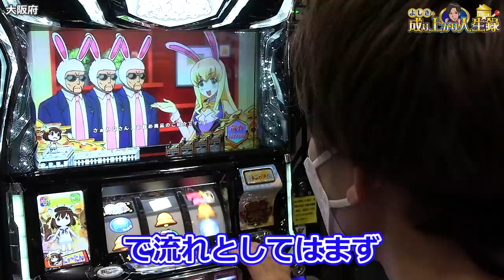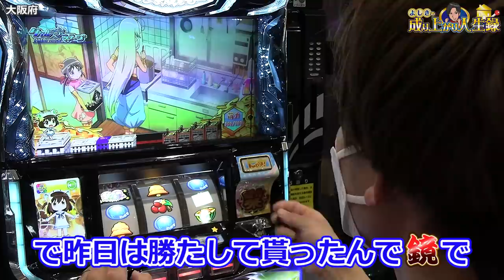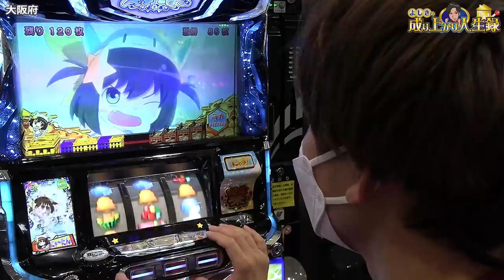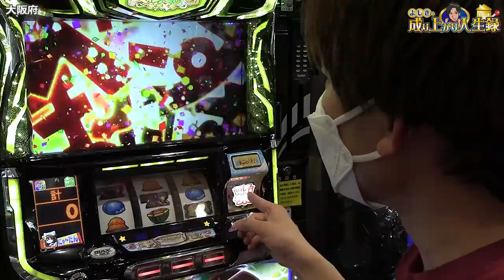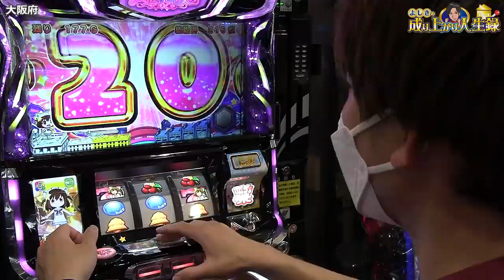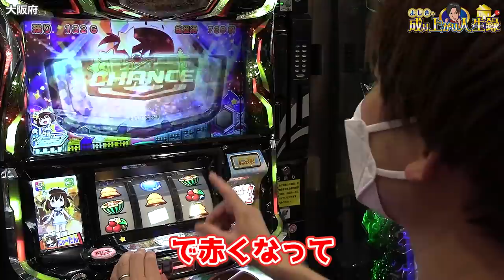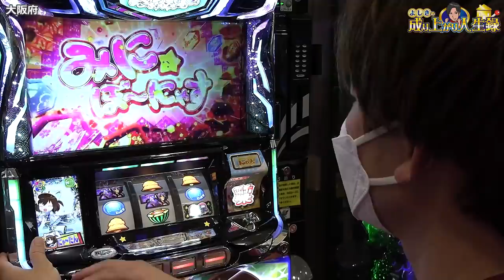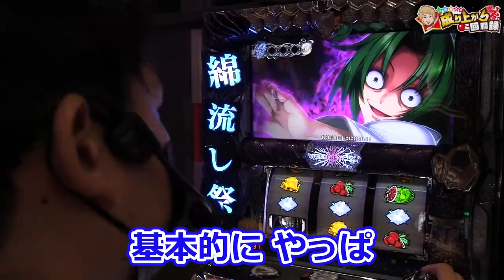【えとたま】番長×まど2？爆発力がすご過ぎる！【よしきの成り上がり人生録第412話】[パチスロ][スロット]いそまる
通常時の噛み合いが大事、AT中に自力でやれてる感など5号機ARTを思い出しました。

よしき@yoshiki_sps